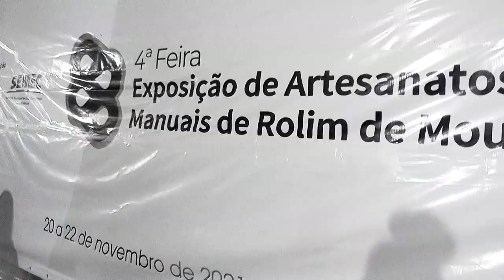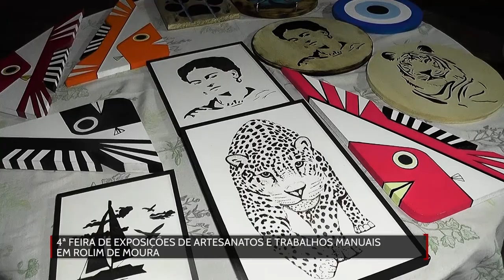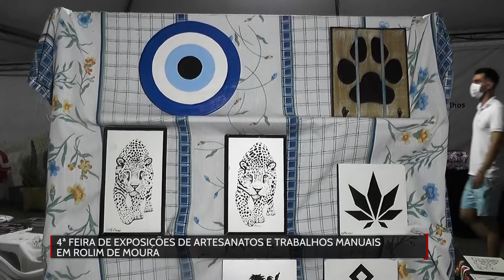4ª Feira de Exposições de Artesanatos e Trabalhos Manuais em Rolim de Moura